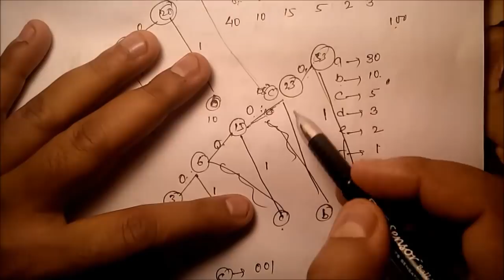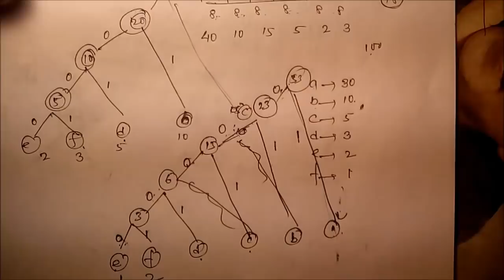[Algo 18] Optimal merge pattern and Huffman coding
Optimal merge pattern and Huffman coding